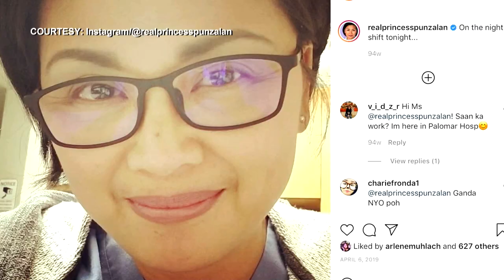“Yellow Rose” star Princess Punzalan excited for film’s Philippines release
As the Filipino American film “Yellow Rose” continues to receive industry praise, its cast and crew are excited for their work to be seen in the Philippines this week. Yong Chavez speaks to one of its stars, Princess Punzalan, for this story.